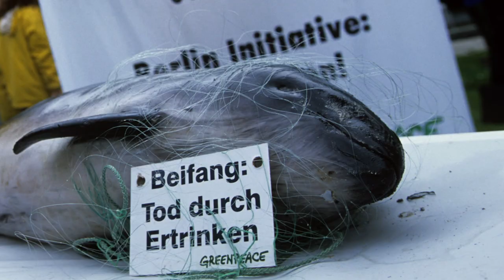Grundschleppnetze: Bedrohung für Nord- und Ostsee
Industrielle Fischerei und Ausbeutung, Erderhitzung und Verschmutzung bedrohen die Meere, unsere wichtigen Verbündeten im Kampf gegen die Klimakrise und das Artensterben. Auch die deutschen Meere Nord- und Ostsee brauchen dringend echte Schutzgebiete, die nicht nur auf dem Papier existieren. Sogar in ausgewiesenen Schutzgebieten schleifen Krabbenfischer ihre Netze über den Meeresboden, in Stellnetzen ertrinken Schweinswale und Seevögel. Helfen können nur echte und großflächige Schutzgebiete, in denen sich die Natur erholen kann.

Unterzeichne unsere Petition und fordere gemeinsam mit uns Fischereiministerin Julia Klöckner und die Bundesregierung zum Handeln